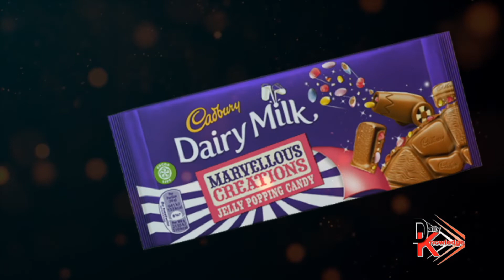MUSTARD OIL VS REFINED OIL ▶▶FACT=210 ▶short video▶ ▶Top 5 amazing facts 💕World Knowledge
Hello Friends Welcome to daily 5 knowledge our Channel where we are giving Updates Regarding Latest GK & World bess knowledge.